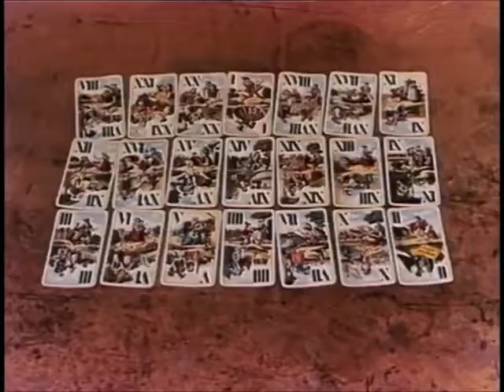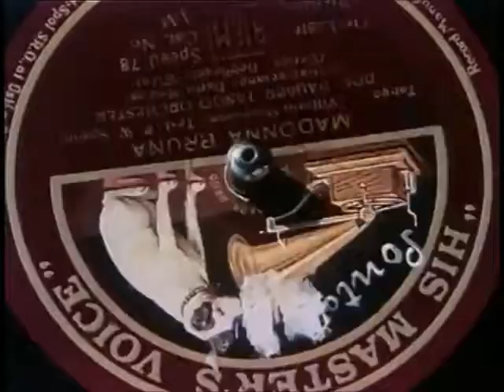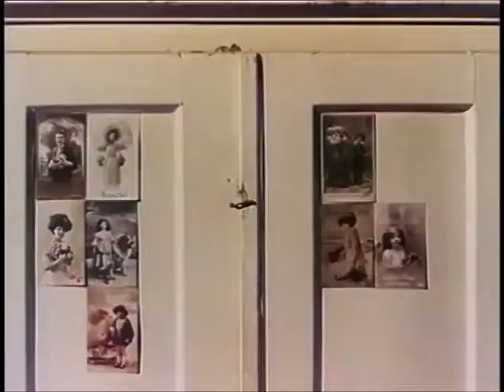Led Zeppelin Kashmir MK B Left Minus Right Audio Channel Mix US Enclosure Company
Led Zeppelin  Kashmir  Version B  Left Minus Right Audio Channel Mix  Difference Audio Signal  US Enclosure Company